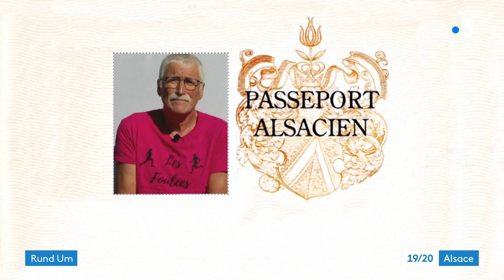Du Qi Gong dans les vignes de Kientzheim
C'est au milieu de son domaine viticole à Kientzheim que Philippe Blanck propose une expérience tout à fait particulière : des séances de Qi Gong. En petits groupes, le viticulteur dispense ses cours à des touristes venus du monde entier. Reportage : S.Hamm et T.Sitter